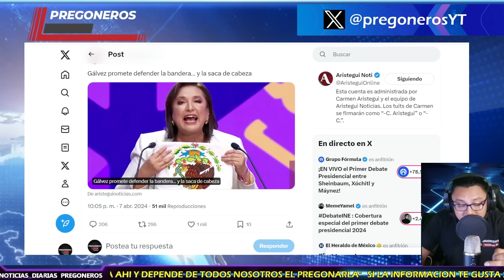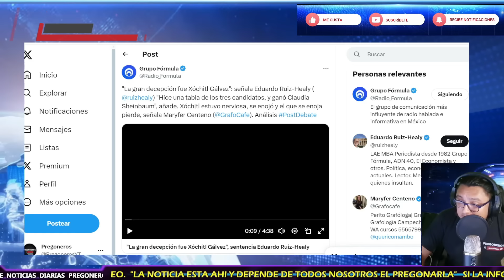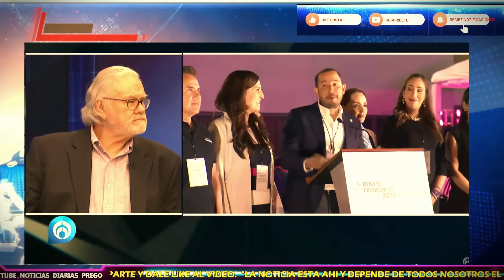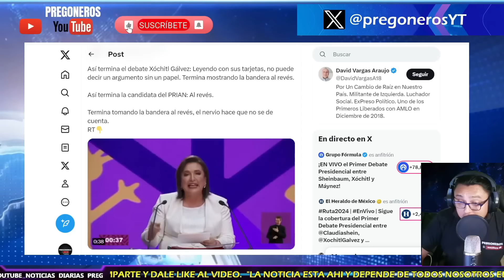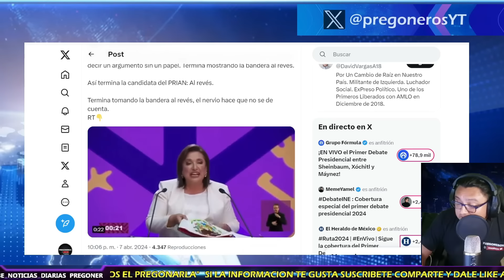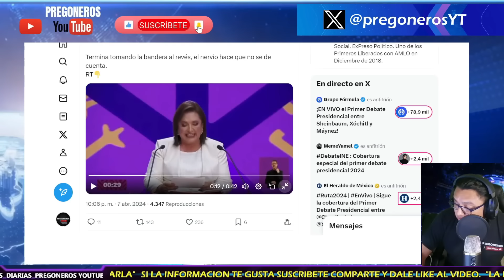ADIOS XOCHITL ¡SE CAYO LA CANDIDATA! TANTO PEDIA DEBATE Y FUE LA GRAB DECEPCIÓN